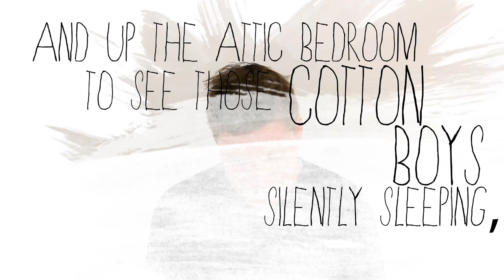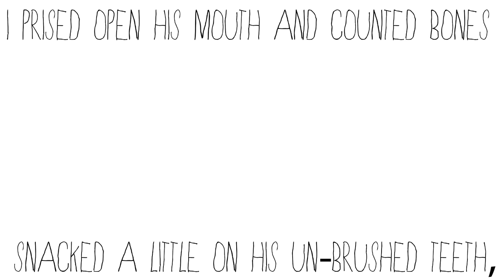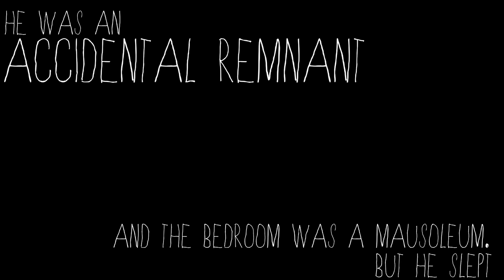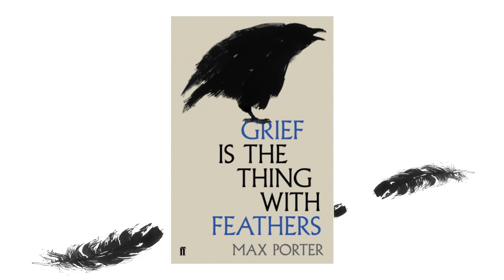Max Porter reads from his debut novel, Grief is the Thing with Feathers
In a London flat, two young boys face the unbearable sadness of their mother's sudden death. Their father, a Ted Hughes scholar and scruffy romantic, imagines a future of well-meaning visitors and emptiness.

In this moment of despair they are visited by Crow - antagonist, trickster, healer, babysitter. This sentimental bird is drawn to the grieving family and threatens to stay until they no longer need him.

As weeks turn to months and the pain of loss gives way to memories, the little unit of three starts to heal.

In this extraordinary debut - part novella, part polyphonic fable, part essay on grief - Max Porter's compassion and bravura style combine to dazzling effect. Full of unexpected humour and profound emotional truth, Grief Is the Thing with Feathers marks the arrival of a thrilling new talent.